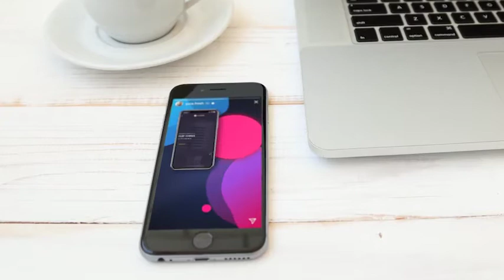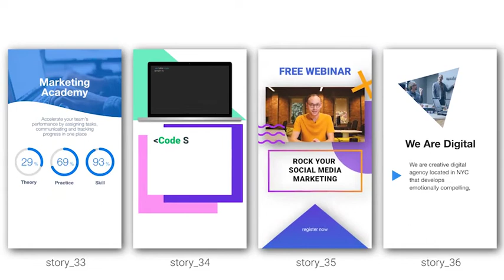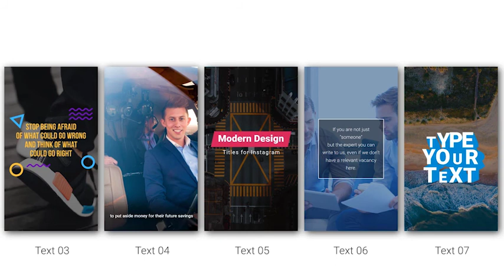Instagram Stories Kit // Instagram Story Pack | After Effects Template | Project Files - Videohive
DESCRIPTION
nstagram Stories Kit iIncluded:
40 Animated Stories
10 Backgrounds
10 Animated Titles
10 Swipe Up Elements
5 Live Photo Presets
Features:
75 Elements;
9:16 FullHD 1080×1920;
No Plugins Requiered;
Work with After Effects CS5.5 and higher;
Can be used for Instagram Stories, Instagram TV, Snapchat, Faceboook, Messanger, Watsapp, and other
PDF and Video Tutorial
Music used in preview are not inclueded, but can be purchased here and here

FEATURES
Files Included Video Files, Image Files
Length 0:10, 0:15
Resolution 1080x1920